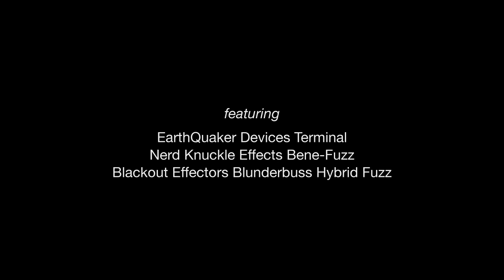SONIC EXPLORATIONS #4: Brad Macomber, bass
The Sonic Explorations video series from Stompbox Sonic highlights the distinct playing style of a featured artist and the unique aural properties of a given pedal or pedals. It allows the viewer to see, to hear, to feel the creative process unfold.

This clip features Brad Macomber on bass. Brad records and performs with The Proselyte and Lunglust and is the CEO of Nerd Knuckle Effects.

For this video Brad ran his Peavey T-40 through the Earthquaker Devices Terminal, Nerd Knuckle Effects Bene-Fuzz and Blackout Effectors Blunderbuss Hybrid Fuzz. Amplification was a Peavey Series 400 B into an Orange 1X15 cabinet.

Video and audio by Michael Hutcherson at Blast Zone.